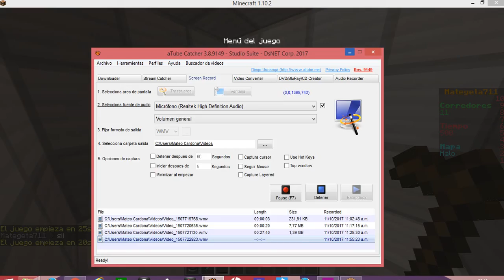Escapa de la bestia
Aqui intentamos pulir nuestras agilidades de minecraft